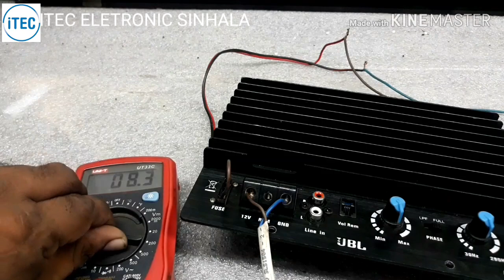Sub amp (සබ් ඈප් එකට පවර් දෙන්නෙ කොහොමද )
සබ්බූෆර් ඈප්  එකට පවර් සප්ලයි කරන්න ඉගෙන ගන්න හා අලුත්වැඩියාව කරන්න මේම වීඩියෝ උපකාර කරගන්න ඔබට පුළුවන්
ඔබගේ උපකරණවලට අමතර කොටස් ගෙදරටම ගෙන්වා ගන්න පුළුවන් 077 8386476

*iTEC Electronic*
*316/A Dehiwala Road, Bellanwila, Boralesgamuwa*